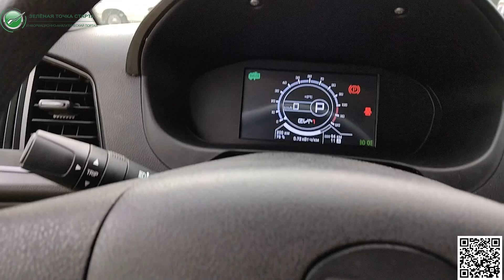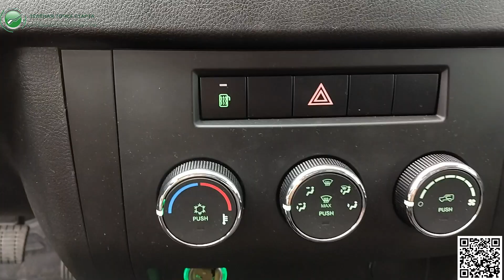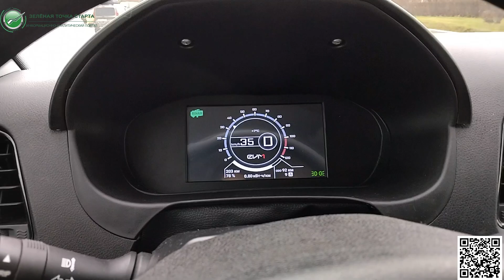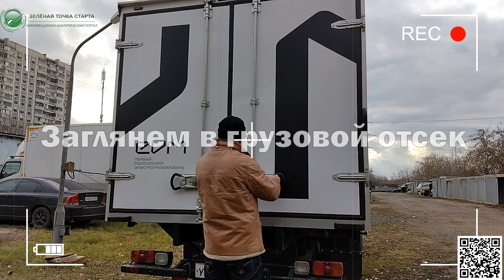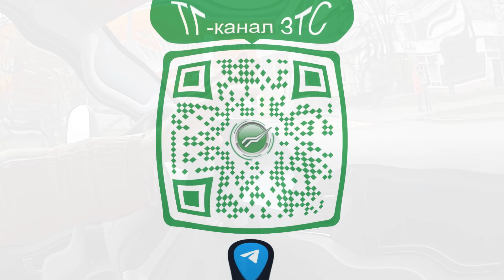Тест-драйв российского электрогрузомобиля EVM PRO – едет чётко, управляется легко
Управлять, а тем более работать на автомобилях коммерческого класса, это отдельный вид водительского мастерства. Хотя бы просто потому, что тут совершенно иные габариты, нежели в легковушке, и у тебя за спиной минимум тонна груза.
И поэтому к такому автомобилю предъявляются ещё более жёсткие требования по надёжности и безопасности.
И на очередной тест_драйв мне достался российский электромобиль коммерческого класса - российский электрогрузомобиль EVM PRO, созданный на базе УАЗ Профи.
За самый непродолжительный за этот сезон тест-драйв у меня получилось оценить ходовые характеристики российского грузового электромобиля, и оценить комфортность его управления.

Основные характеристики EVM PRO:

Габариты автомобиля:
длина 7015 м, высота: 2940 м. Создан на базе шасси УАЗ Профи с длинной базой.
Габариты фургона:
4215 х 2165 х 1970. Снаружи стальной оцинкованный лист с полимерным покрытием. Обвязка – сталь оцинкованная с покрытием.
Снаряжённая масса до 3,5 тонн.
Батарея:
литий-железо-фосфат, с термостабилизацией, ёмкость АКБ - 90 кВт*ч.
Диапазон пробега на одном заряде 300 км.
В комплекте с машиной идёт портативное зарядное устройство, позволяющее в случае необходимости полностью зарядить автомобиль за 2 часа.
Зарядный стандарт GB/T.
Электродвигатель:
Максимальный крутящий момент до 300 Н*м, вес двигателя минимальный в мире в своем классе 50 кг.